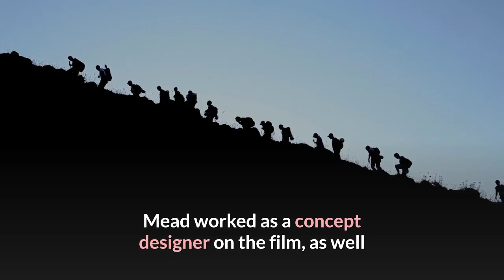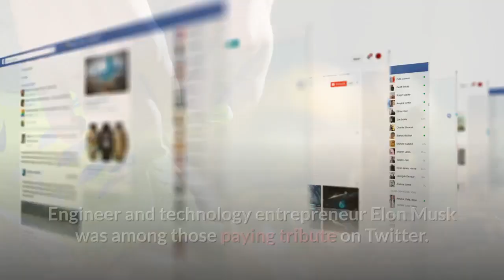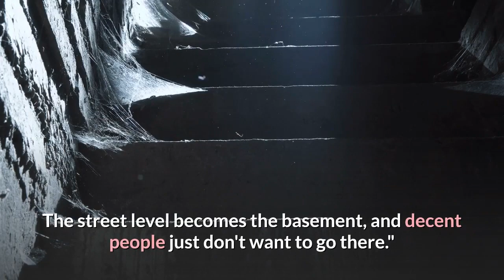Syd Mead dies, 'Pivotal' Blade Runner designer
Syd Mead: 'Pivotal' Blade Runner designer dies.

Blade Runner was nominated for two Oscars for best visual effects and best production design.

Short Circuit actor Steve Guttenberg poses with a Johnny 5 robot in 2018.

Mead's design for the 2015 Disney sci-fi mystery adventure film Tomorrowland.

Artist Syd Mead, who was best known for his designs on the sci-fi film Blade Runner, has died in California at the age of 86.

The dystopian 1982 classic, directed by Ridley Scott, was loosely-based on a Philip K Dick novel.

Mead worked as a concept designer on the film, as well as on others including Star Trek, Aliens and Tron.

He died on Monday of complications from lymphoma and his death was confirmed to the press by his husband Roger Servick.

Mead - who began his career as an industrial designer for the Ford Motor Company - was due to receive the Art Directors Guild's William Cameron Menzies Award at the organisation's annual ceremony in February.

Last month, ADG president Nelson Coates said Mead had played "a pivotal role in shaping cinema", noting his "singular ability to visualise the future".

He added: "As one of the most influential conceptual artists of our time, his visions and illustrations of future technological worlds will remain as a testament to his vast imagination."

Engineer and technology entrepreneur Elon Musk was among those paying tribute on Twitter.

In an interview in 2015, Mead explained where he got the inspiration for his futuristic city landscapes in Blade Runner, which was set in Los Angeles in the distant 2019.

"For a city in 2019, which isn't that far from now, I used the model of Western cities like New York or Chicago that were laid out after the invention of mass transit and automobiles, with grids and linear transport," he told Curbed.

"I thought, we're at 2,500 feet now, let's boost it to 3,000 feet, and then pretend the city has an upper city and lower city. The street level becomes the basement, and decent people just don't want to go there."

Blade Runner's vision of tech in November 2019
He added: "In my mind, all the tall buildings have a sky lobby, and nobody goes below the 30th floor, and that's the way life would be organised."

Mead also designed the much-loved Johnny 5 robot for the 1986 comedy science film Short Circuit, about a military robot that gains humanlike intelligence after being struck by lightning.

In 2013, Mead was reminded by Autoline journalist John McElroy that he had predicted the emergence of the self-driving car, or "electric herd", back in 1980, comparing it to a horse being able to carry a drunk cowboy home from the saloon.

In an NPR interview in 2011, Mead declared: "To me, science fiction is reality ahead of schedule".